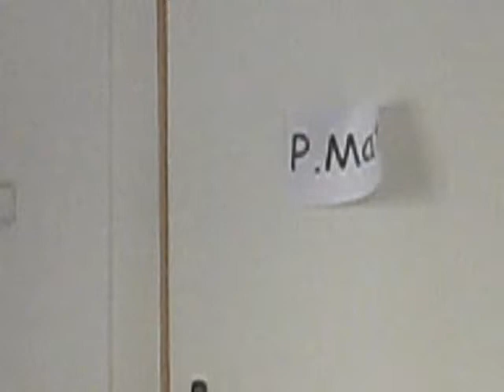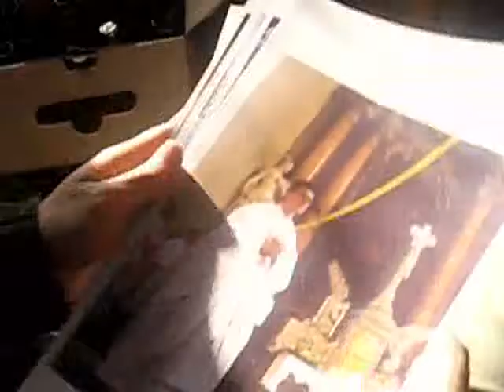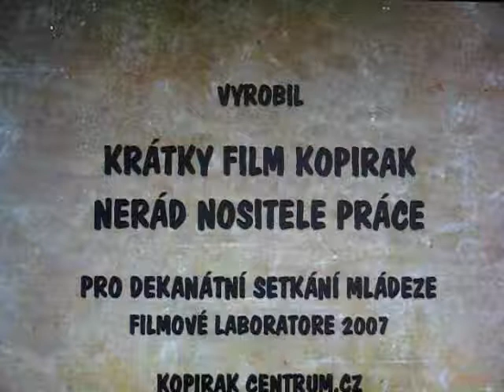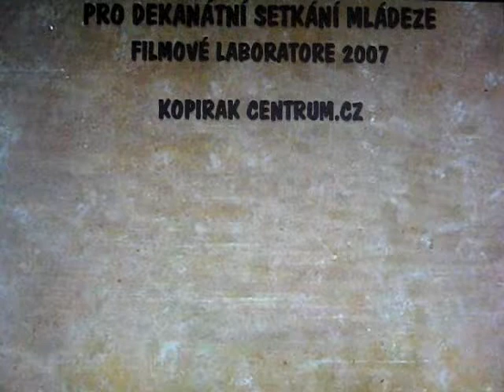Pat a Mat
Natočeno v kostele v Jedlí a farním středisku v Šumperku pro děkanátní setkání v Zábřehu 2007